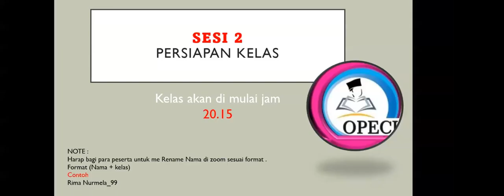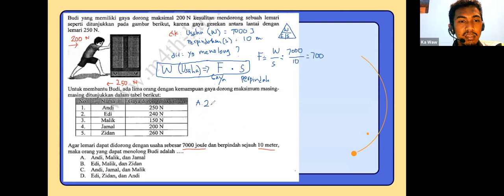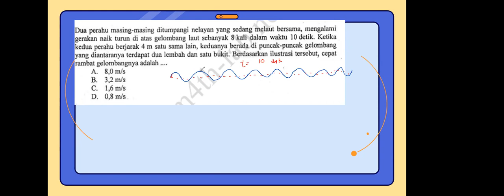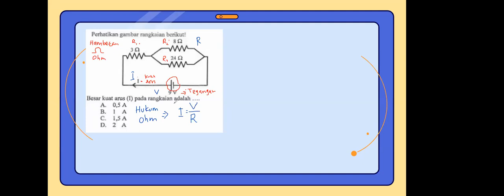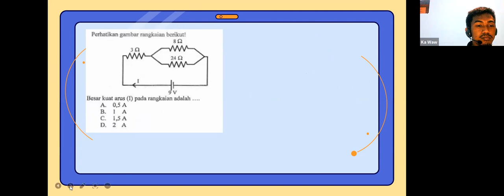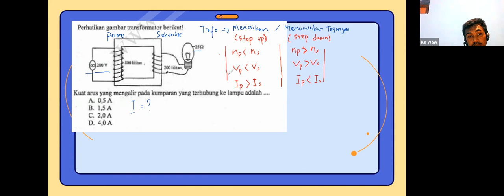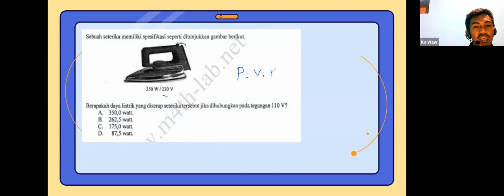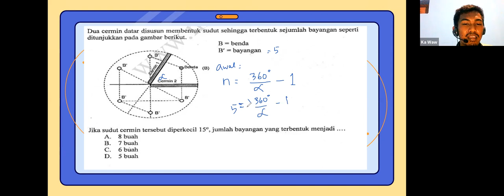PEMBAHASAN SOAL IPA UJIAN SEKOLAH - SMP IPA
Project: OPECI
Perekaman: 08 Oktober 2021
Peserta: SMP
Materi : Soal IPA
Pemateri: Ka Wawan
Penyelenggara : Omega Pro Edu Center Indonesia

Om Rey